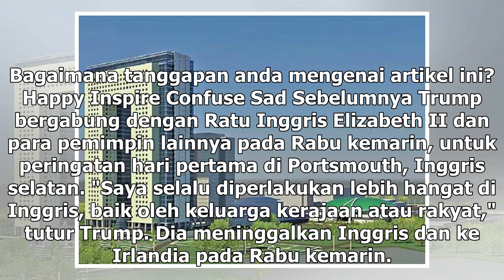Suara Media | Trump Hadiri Perayaan D-Day Kedua di Prancis